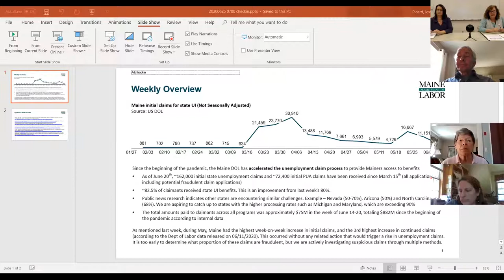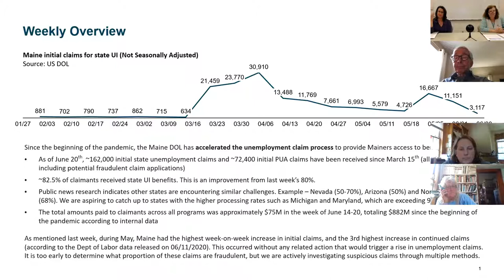Maine Department of Labor Legislative Briefing 6-25-20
Commissioner Laura Fortman and Deputy Commissioner Kim Smith brief the legislature virtually on Thursday, June 25, 2020.